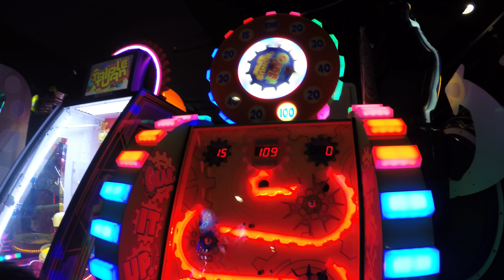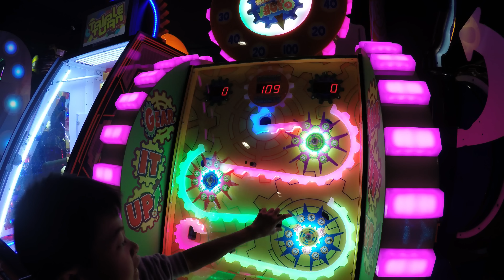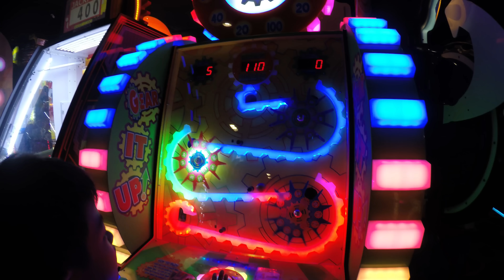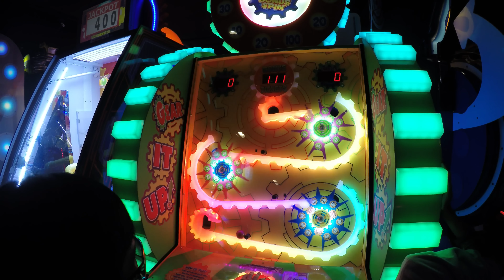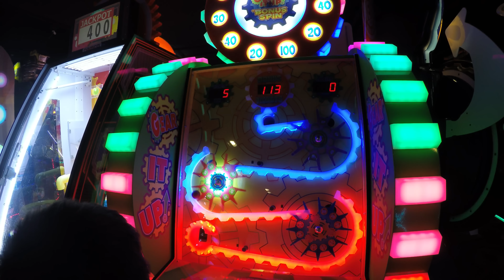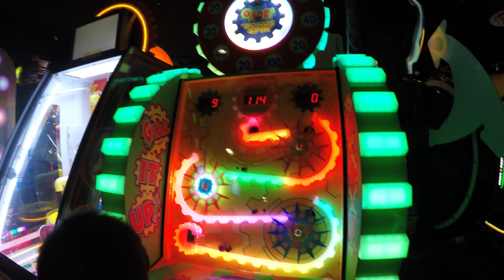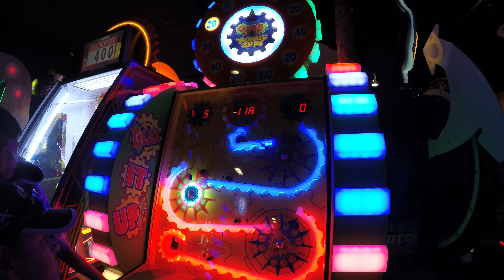Let's Play Arcade Gear It Up Ticket Redemption Gaming Challenge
Arcade Challenge! Gear It Up was a pretty interesting little piece of game engineering the designers put together to create this Arcade Ticket Game. And we all approve. As our first time testing this Arcade Game, it's easy to give it a "Recommended Arcade Game" as it has many of the characteristics we look for. Challenging, reasonably fair ticket redemption winnings, competitive, great for multi players, attractive with an updated design and feel, and more. Naglalaro Ang Mga Bata

Gear It Up Ticket Redemption Arcade Game